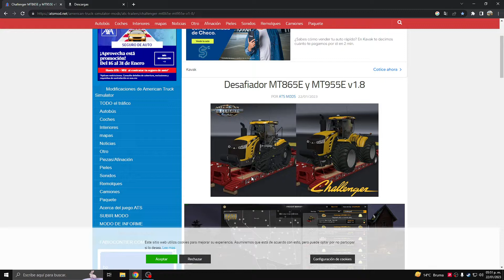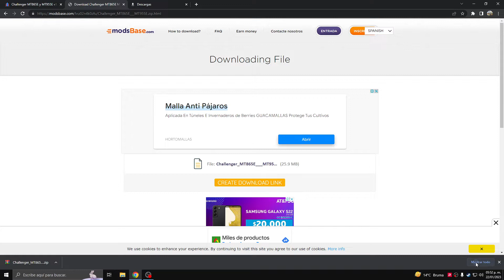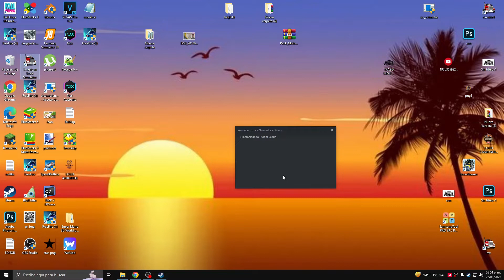ATS 1.46 MOD DE CARGAS ESPECIALES